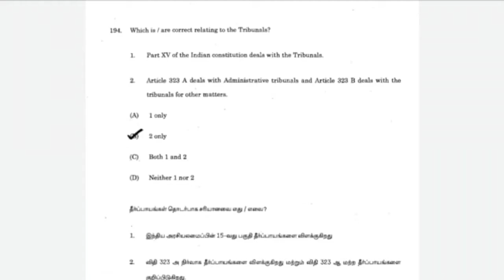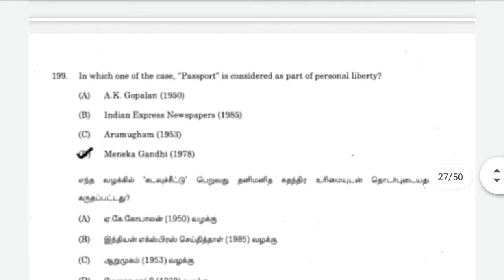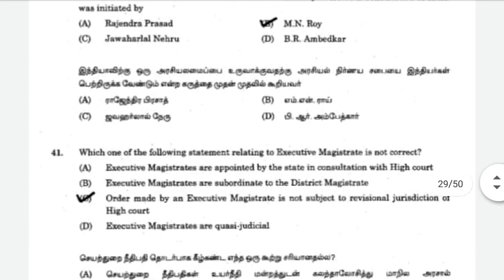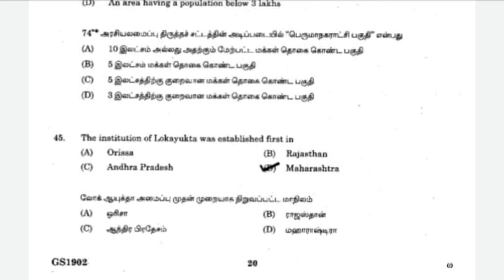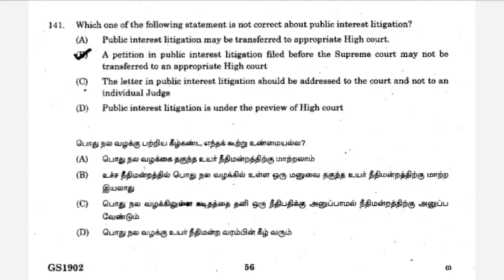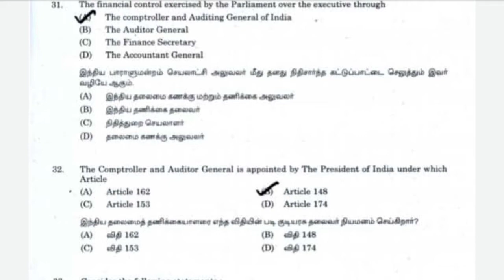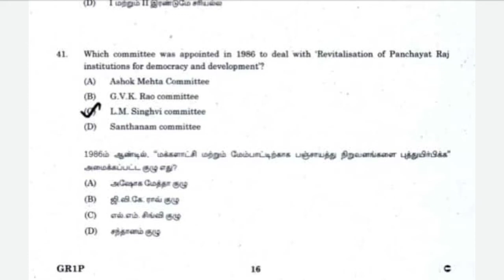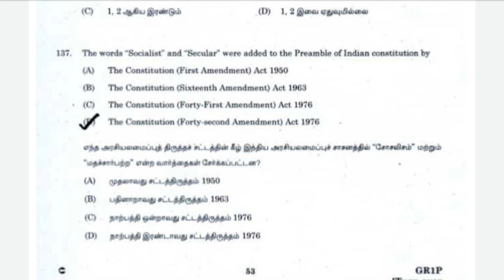polity previous year question paper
இந்த வீடியோ வில் இருந்து நிறைய கேள்விகள் வரும் தேர்வில் வர வாய்ப்புள்ளது. 👍👍👍👍